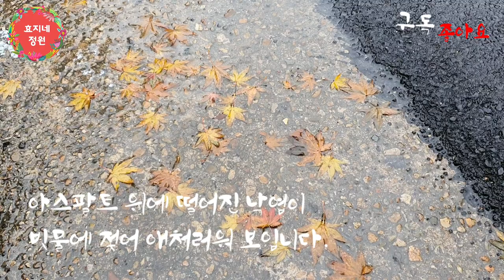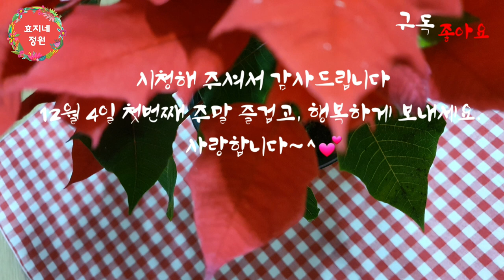12월의 꽃집 풍경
꽃집풍경

노래 We Wish You a Merry Christmas
아티스트 Twin Musicom